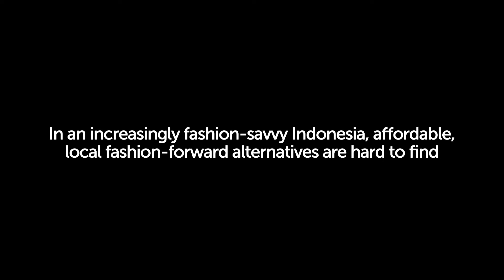Carline Darjanto & Ria Sarwono • COTTON INK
Carline Darjanto & Ria Sarwono
Endeavor Entrepreneur Indonesia
In Indonesia, trendy western ready-to-wear fashion is often too flashy, right, and revealing for Indonesian women’s tastes. Alternative affordable fashion-forward options, however, are hard to find. Cotton Ink is aiming to become the leading Indonesian women’s retailer through its range of trendy clothing that evokes confidence with its simple yet stylish designs.

Carline Darjanto’s artistic eye and Ria Sarwono’s analytical mind go together perfectly. Carline attended the LaSalle College of Fashion and received the award for best art student upon her graduation. Ria received a degree in design and visual communication and worked as a sales associate at a trendy Indonesian retailer.

After graduation, Carline and Ria designed and sold clothes to their friends through Facebook. Soon they began to receive order from outside their friend networks. This success led them to quit their formal jobs and launch Cotton Ink in 2010.

Cotton Ink’s affordable fashion encourages Indonesian women to feel comfortable in a range of pastel, earth-toned, and traditional cotton fabrics. The clothing’s relaxed cut provides comfort while still flattering slender frames. The brand launches new collections every week, unlike competitors that do so every few months. Customers can access and interact with the brand through its e-commerce platform, four retail partners, and its strong social media presence.

Endeavor is leading the High-Impact Entrepreneurship movement around the world to catalyze long-term economic growth. Endeavor works by selecting, mentoring, and accelerating the best high-impact entrepreneurs.